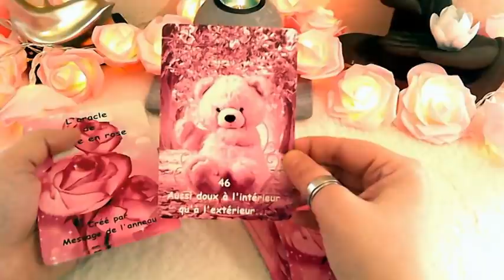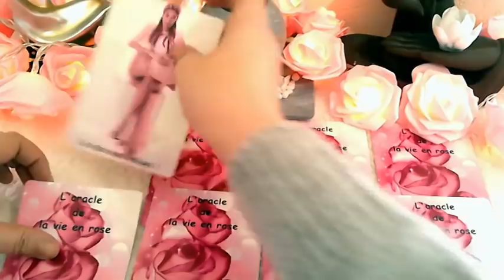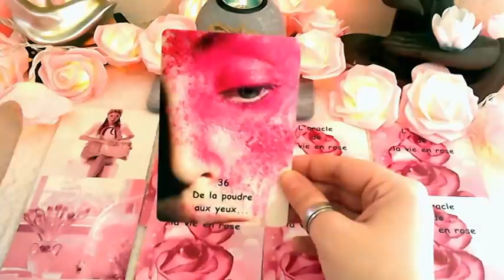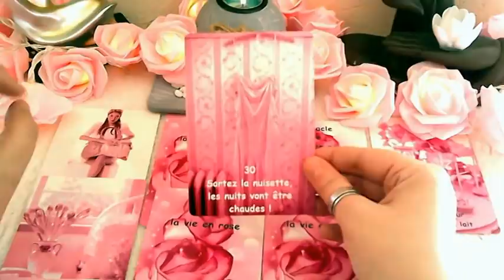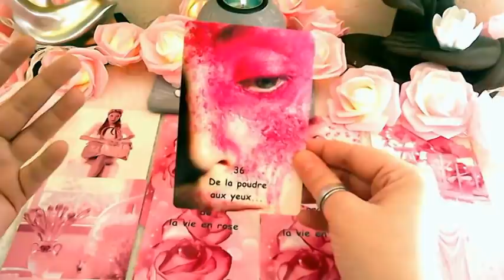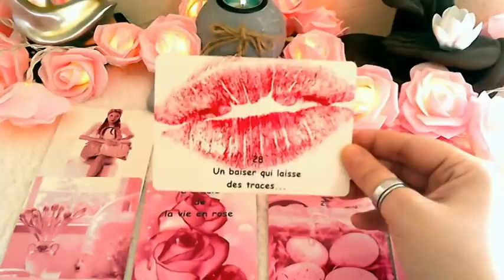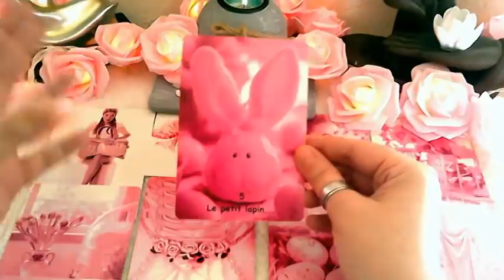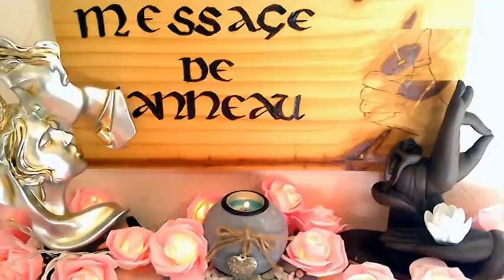Tirage Du Jour : Un Baiser Intense Qui Vous Mettra Les Papillons Dans Le Ventre !!! 🦋🦋🦋